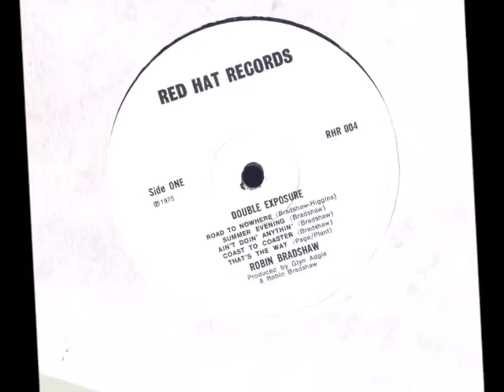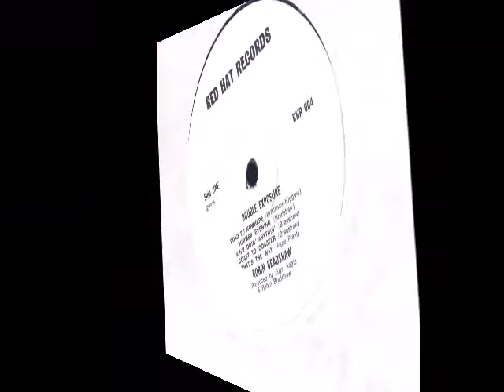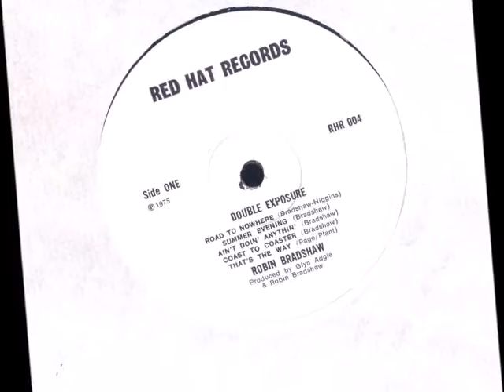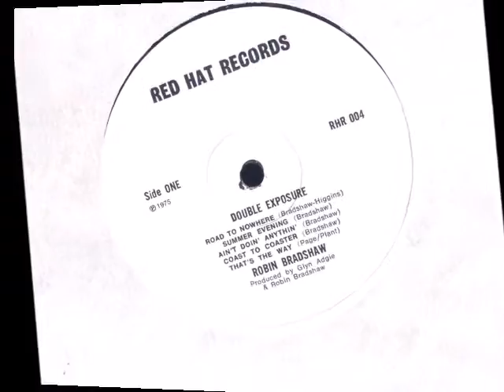Robin Bradshow - A5. That's The Way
Robin Bradshow - 1975 Double Exposure (Redhat Records, Uk)

Really rare UK private press acid folk LP. The Label  Hat Records it's a private press and catalog number it's RHR 004...allegedly only 99 copies pressed at concerts Only. this sleeve is hand-made.
Robin himself that plays the 6/12 string guitar and Piano.